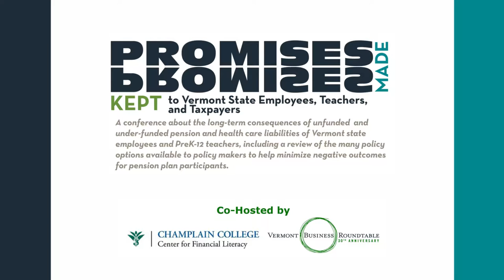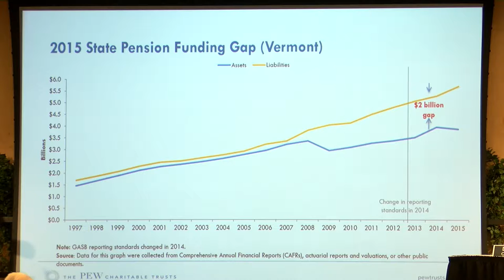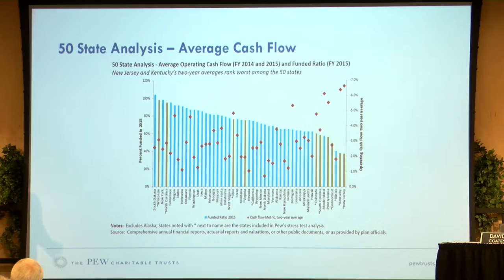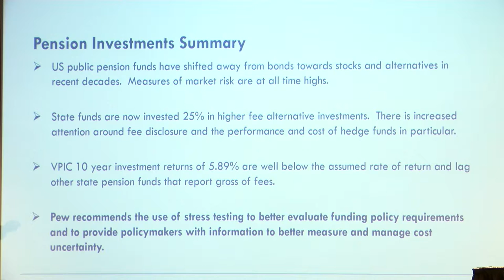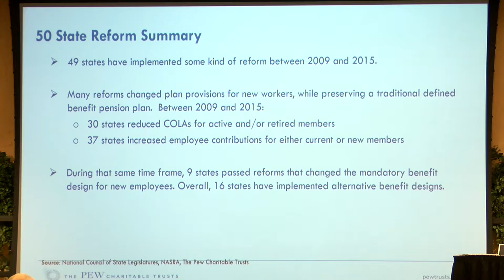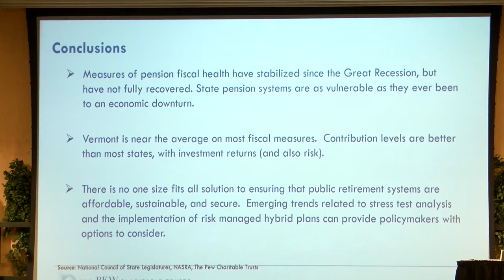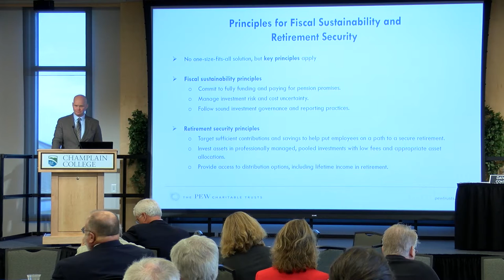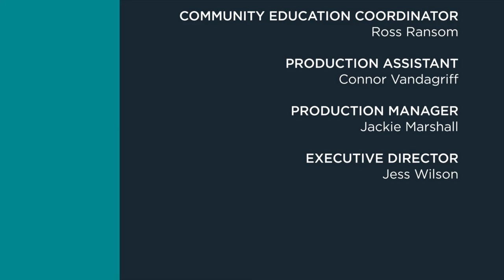Greg Mennis, The Pew Charitable Trusts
Promises Made, Promises Kept Conference is co-hosted by Vermont Business Roundtable and Champlain College’s Center for Financial Literacy, this conference is about the long-term consequences of unfunded and under-funded pension and health care liabilities of Vermont state employees and PreK-12 teachers. A review of the many policy options available to policymakers to help minimize negative outcomes for pension plan participants. Keynote speaker Gregory Mennis, Director of Public Sector Retirement Systems will address this topic and share his experiences working in the public sector retirement systems.

About the Keynote:

Greg Mennis directs Pew’s work on public sector retirement systems. The project provides cutting-edge research on pension and retiree health promises and helps states and cities undertake evidence-based pension and retiree health care reforms. Before joining Pew, he was assistant secretary for fiscal policy in the Massachusetts Executive Office of Administration and Finance, where he was responsible for retirement benefits policy, long-term fiscal planning, and the state’s Pay for Success financing program.  In that role, Mennis led the development of Massachusetts’ successful pension reform legislation and created the state’s first long-term fiscal policy framework.  He also has 15 years of experience in corporate finance and strategy, having served in a variety of roles at Citigroup and JPMorgan and as the chief financial officer and executive vice president of corporate development for a market-leading provider of retirement services technology.

Mennis is a chartered financial analyst. He has a bachelor’s degree in finance and public communications from Syracuse University and a master’s degree in public administration from the Kennedy School of Government at Harvard University.